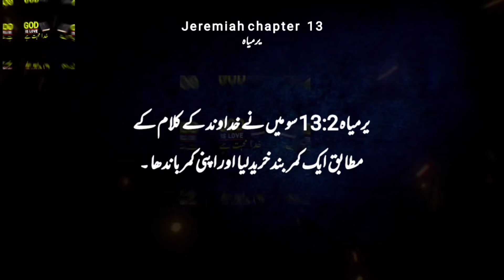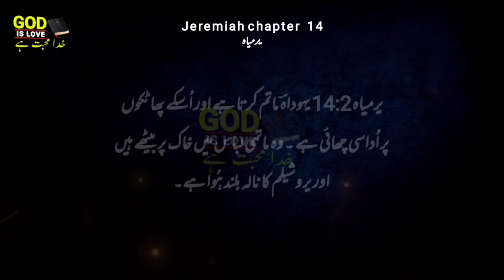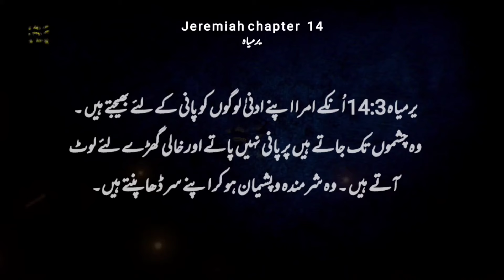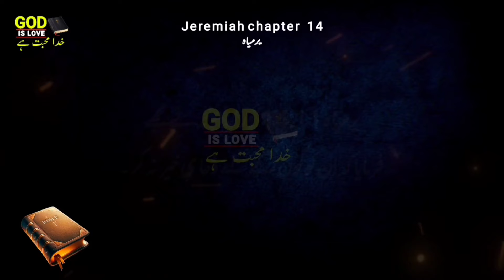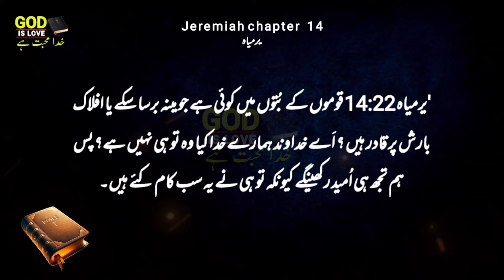Jeremiah chapter 13 and 14 | zaboor and geet | masihi kalam | islamic urdu translation | God is love